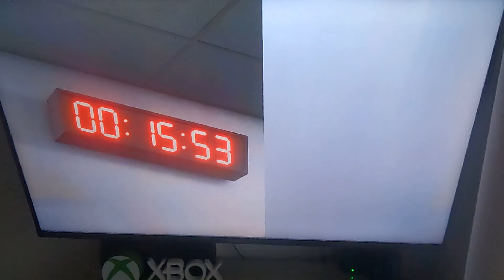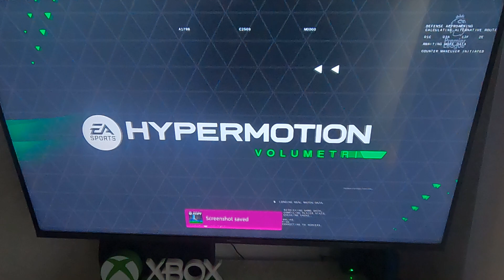Leeds United 2-1 Aston Villa & Elland Road Erupts Season 2 FC 24 Part 8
Leeds United 2-1 Aston Villa & Elland Road Erupts Season 2 FC 24 Part 8 & there is 12.3 witch are subscribed so thank you so much and please resident evil 2 remake on the next gen consoles on xbox series X with the zombies and the fire and the buildings bouncing lighting on the water and the rain looks so good on next gen consoles and i can really tell the  difference between xbox 1 and the xbox series X and i can really tell the difference on PS4 and PS5 GAMES and i played resident evil 2 remake on the channel 1 year ago today so please check them out now please and please subscribe and like to see some more season 2 of our Leeds United career mode part 7 on the channel and i'm trying to get 300 subscribes by the end off 2022 and there is 87.7% are not subscribed so that would be much appreciated and there is 12.3 witch are subscribed so thank you so much  and if u haven't already and please subscribe and like to the channel if u are new i used to post the walking dead on the channel but that ended in 20th of October 2022 season 11 episode 24 on Disney Plus and now i post Fear the walking dead Leeds united in football i'm going to post Castleford Tigers vlogs On The 17th Of February Castleford Tigers V Wigan Warriors First Game Of The 2024 Rugby League Season At The Mend-A-Hose Jungle On Saturday At 3PM Kick Off We Are Castleford Tigers 🖤🤍💛 and GTA5 online Fortnite every black ops game trying to beat my would record witch is round 10 thousand on black ops 4 zombies and every resident evil game on the channel